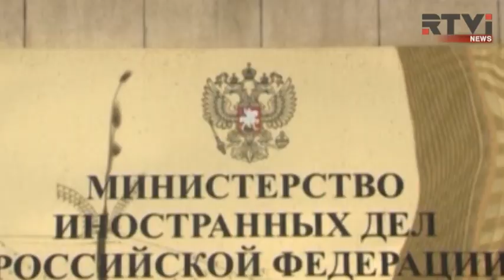"Россия убивает" скандировали на митинге в Тбилиси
Новое обострение предрекают эксперты  в отношениях Москвы и Тбилиси. Причиной тому  может стать убийство на административной границе с Абхазией. Гражданин Грузии погиб от выстрела в упор. Подозреваемый в преступлении - абхазский таможенник. Официальный Тбилиси заявил о намерении подключить к расследованию своих международных партнеров. В грузинской столице, между тем, прошел митинг под лозунгом "Россия убивает". Марта Ардашелия с подробностями.